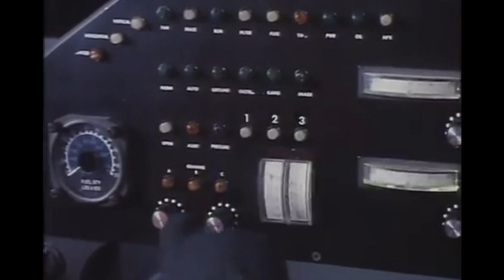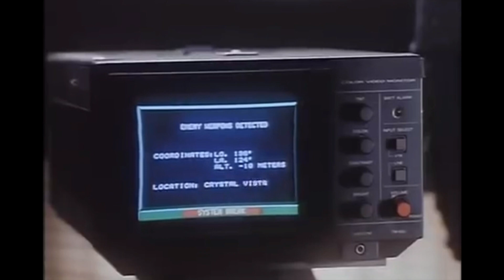b07gem - synthetic (prod lb66 & ugly zucc)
goonncity